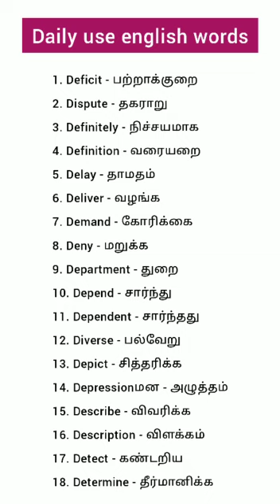Daily use English vocabulary words